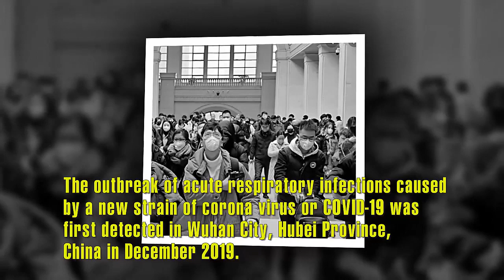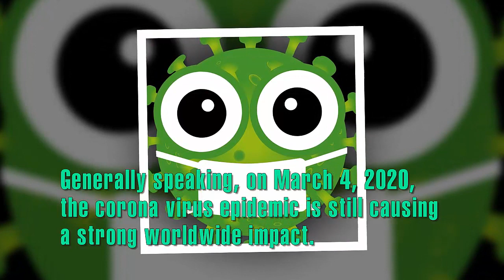Updated situation of COVID 19 epidemic on March 4, 2020